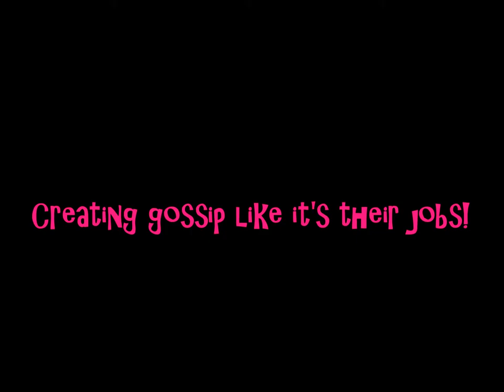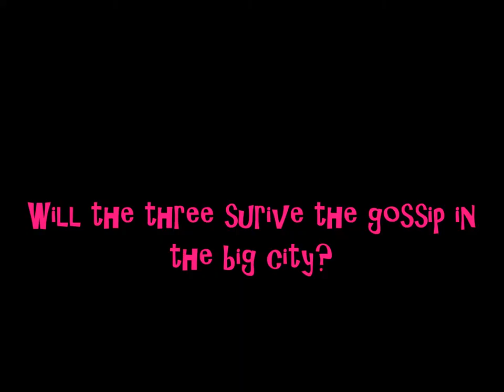Gossip Dogs Finished